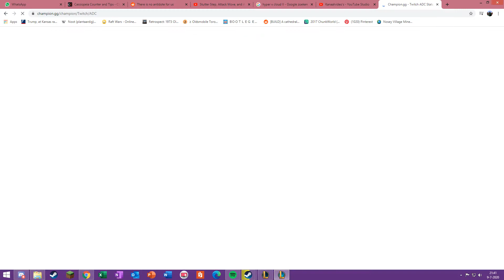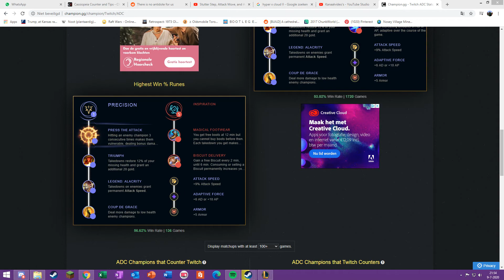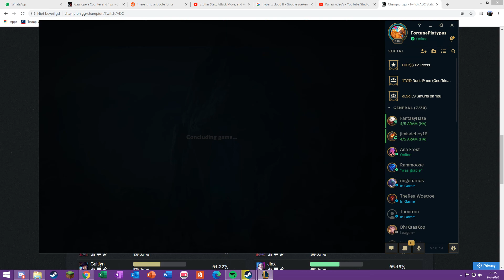League of Legends 2020 07 09 | Random Twitch ARAM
Ft. Jim, Jordy, Colin